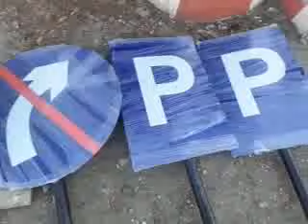كوبري الهلالي أسيوط سبتمبر 2016